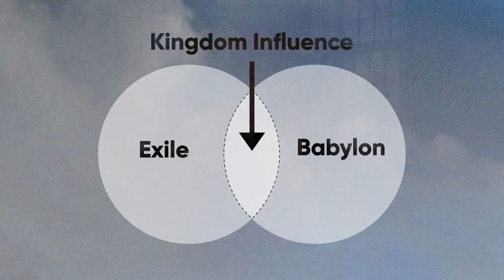Gifted for the New Normal // Dr. Jeff Warren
Daniel 2
Central Truth: Like Daniel, we are all gifted by God and given places of influence for His glory.

Daniel is able to interpret the king’s dreams (by the power of God) and is given favor to enter into a position of influence. Daniel was given spiritual and cultural discernment, born out of a life of prayer. He is able to reveal spiritual knowledge to the King and the King recognized it as such. We will focus on how we too can bring great influence in our designated positions of influence - wherever that might be- in the home, at work, in our community, etc.. for many of us, in the marketplace. We can focus too on an often repeated truth throughout the story: (2: 21) which is re-presented in 4:17, 4:25, 4:32, 5:21, interpret Huge statue- head- Babylon, first of many dreams- introduces the storyline of all of them- a train of kingdoms.. but God’s healing justice of reign and rule will come. Daniel had a pattern of prayer that sustained him throughout his life.

How do we use our gifts to shape the culture around us? What gifts has God given us in the “new normal” (post-COVID19) and in the post-truth culture we find ourselves in? We don’t necessarily hold court with kings and rulers, but all of us have opportunities to speak into, and live into our places of influence to bring about change. Daniel was a change agent, as was Esther, and Mordecai through her. Later Nehemiah was a catalyst for significant change and renewal. Even Paul, while in prison, still managed to guide the Church in the Gospel through letters.